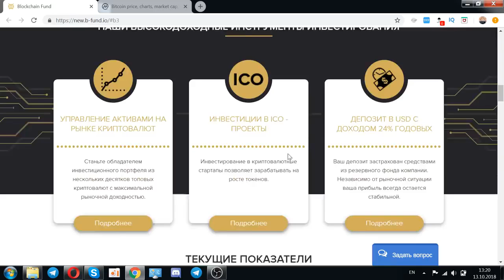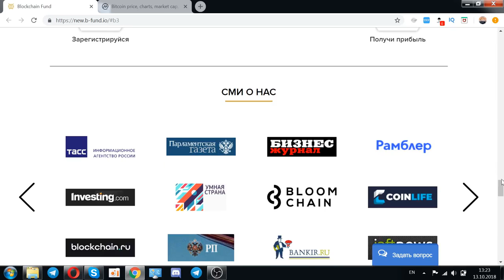🏆 Мое мнение о Блокчейн Фонде (Дмитрий) # 11 Blockchain Fund как инструмент инвестирования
"В видео рассказал про ситуации на рынке криптовалют и как можно заработать на падающем рынке с помощью Blockchain Fund. Представляю вашему вниманию блокчейн фонд обзор! Обзор проекта Блокчейн фонд. Blockchain fund что это? На мой взгляд инвестиции в блокчейн фонд, являются самым интересным на данный момент из-за его прозрачности и доходности. В этом видео будет вся правда о Блокчейн Фонд | Blockchain Fund.

Blockchain Fund - один из крупнейших криптовалютных инвестиционных фондов Европы. Основное направление - инвестиции в блокчейн-проекты и криптовалюты для физических лиц.

✅ Почему нам доверяют тысячи инвесторов в России, СНГ и Европе?

☑ В команде фонда работают аналитики и профессиональные трейдеры с опытом более 15 лет, которые эффективно подбирают стратегии торговли и не поддаются на спекуляции рынка.

☑ Фонд минимизирует любые риски из-за резких рыночных колебаний благодаря диверсификации инвестиционной корзины.

☑ Падение курса одной криптовалюты всегда компенсируется ростом остальных, и вы обязательно получаете прибыль.

☑ Наличие резервного фонда.

☑ Полная анонимность.

☑ Подробная отчетность и прозрачность фонда.

☑ Система защиты кошельков выдержала самые сложные проверки и ни разу не была взломана хакерами.

☑ Процедура инвестирования понятна даже для начинающих инвесторов.

☑Вложенные средства можно выводить в любой момент.

⚠ Не теряйте драгоценное время. Доверьте увеличение вашего капитала надежному инвестиционному фонду Blockchain Fund.

Пишите комментарии!
Ну и конечно ставьте палец вверх!